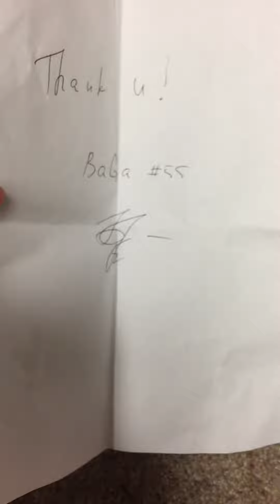NHL Game Used TTM success recap 1/28/19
Bogdan Kiselevich 4/0